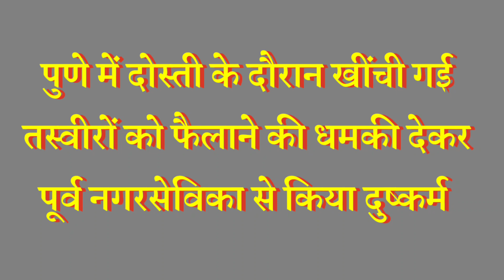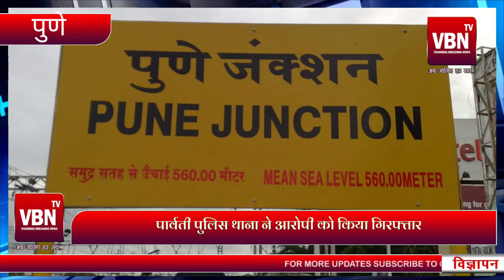पुणे में पूर्व नगरसेविका के साथ बलात्कार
विद्या का घर और शांतिपूर्ण शहर कहे जाने वाले पुणे शहर में अपराध की घटनाएं दिन-ब-दिन बढ़ती जा रही हैं।  ऐसे में पुणे में कानून व्यवस्था का सवाल खड़ा हो गया है.  जहां एक तरफ पुलिस अपराधियों के खिलाफ कार्रवाई कर रही है वहीं दूसरी तरफ एक सनसनीखेज घटना सामने आई है.
पुणे में दोस्ती के दौरान खींची गई तस्वीरों को फैलाने की धमकी देकर एक पूर्व नगरसेविका से दुष्कर्म  किया गया है.  इस संबंध में पार्वती थाने में आरोपी के खिलाफ मामला दर्ज किया गया है.  आरोपी का नाम सचिन है.
मामला दर्ज होते ही पुलिस ने आरोपी को गिरफ्तार कर लिया.  इस घटना से शहर में काफी सनसनी फैल गई है.  पुलिस के मुताबिक आरोपी और पीड़ित पूर्व पार्षद के बीच दोस्ताना संबंध थे.  इसी दोस्ती का फायदा उठाकर उसने फोटो और वीडियो सोशल मीडिया पर फैलाने की धमकी दी.
इतना ही नहीं आरोपी ने फोटो तुम्हारे पति को दिखाने की धमकी देकर पीड़िता के साथ कई बार दुष्कर्म किया।  इस प्रकार की शुरुआत 2017 से हुई.  इस बीच पुलिस जांच में यह भी चौंकाने वाली जानकारी सामने आई है कि आरोपियों ने पीड़ित को धमकी देकर 10 लाख रुपये ऐंठ लिए।
इस बीच, आरोपी द्वारा बार-बार यौन शोषण से तंग आकर पीड़ित पार्षद पुलिस के पास पहुंची।  इस मामले में पीड़िता की शिकायत के आधार पर पुलिस ने सचिन के खिलाफ मामला दर्ज कर लिया है और उसे गिरफ्तार भी कर लिया है